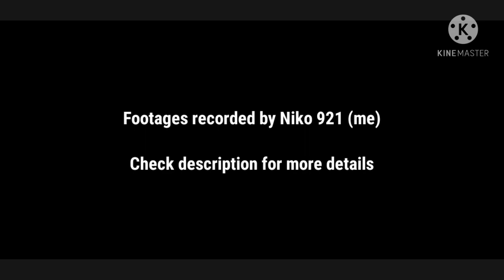PRP Trains Compilation #8 * PNR DEL 922 hauling EMU* *PNR INKA DHL* | Niko 921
The train audio that you heard from the video IS NOT from the actual game itself, obviously.

I have the permit to use TFCs audio.

Footage by: Niko 921
Train audio by: Train Featuring Channel
Intro and outro music by: LAKEYINSPIRED

A PNR GEu15c DEL 922 hauling former JR203 EMU in Roblox.
PNR PT INKA DHL CC300 hauling passenger coaches in Roblox.

Random words:
PNR Roblox
PNR Roblox trainspotting
PNR Roblox realistic audio
PNR Virtual trainspotting
PNR EMU in roblox
PNR GEu15c
GEu15c in roblox
GEu15c Philippines
JR 203 Roblox
PNR JR 203 in roblox
PNR Roblox
Philippine Railway Project
JR 203 in Philippines
PNR JR 203 EMU new livery
PNR new livery in Roblox
Niko 922
PNR DEL 922 in Roblox
PNR GEu15c DEL 922
PNR DEL 922 hauling JR203
CC300 trainspotting
CC300 Philippines
PNR 8300
PNR 8301
PNR 8302
PNR 8303
PT INKA train in roblox
PNR CC300
PNR CC300 in Roblox
CC300 in roblox
PNR 9000 class
PNR 9000 class in Roblox
PNR new passenger coaches
Lokomotif roblox
Jxyz